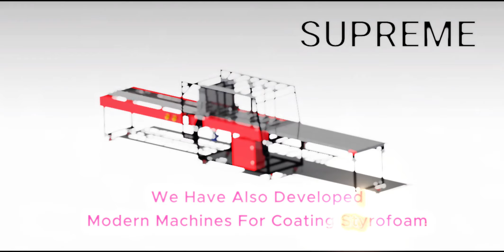Powłoki do styropianu. Coat For Styrofoam